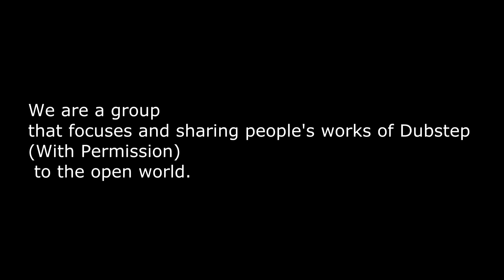Get Better Known For Your Dubstep!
We are a group that focuses and sharing people's works of Dubstep (With Permission) to the open world.

Watch vid for more details:
IGNORE:
ignoreStandard YouTube License dead island glitch annoucing free giveaway porn Dead Island  trailer Drunkhoboboy117 ngametv uncharted giveaway free spore pc A7X Welcome to the family lyrics1500 subs call of dead STORYLINE Update TRY NOT TO LAUGH ADD MILLION ANNOTATIONS HERE FOR FREE AD EMM This is awesome magictrick by me MW2 MODERN WARFARE SUBSCRIBE RATE COMMENT GAMePLAY XBOX IPOD MACBOOK GIVEAWAY GLITCH HACK MOD CONTEST GENERATOR CREDITS NICE IS IN VIDEO TRIBUTE chat roulette piano music funny comedy inside Mj Back hacks mods zombies black ops epic Micheal Jackson trailer remake minecraft awesome free build server skateboarding hollywood undead montage dubstep hollywood undead lyric vid huge update mutch watch  minecraft freaky poop shadowgrounds survior reivew trine frozenbyte review giveaway gmod server garrys mod darkrp dark rp mario theme by jimmy saxophone part 4 brother revenge DISE DEAD ISLAND SAVE EDITOR DEAD ISLAND HACKS PC AND XBOX 360 Lifepunch jailbreak gmod garrys modtrolling little kids ZELDA REMIX DUBSTEP GREATEST MIX EVER WUB lil wayne amilli first remix step modestep get known for your music amazing dubstep